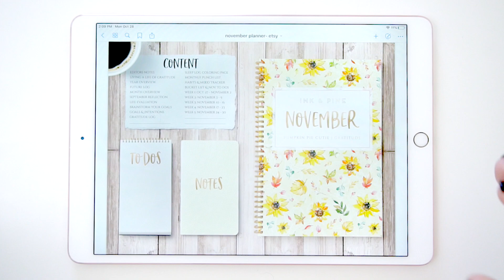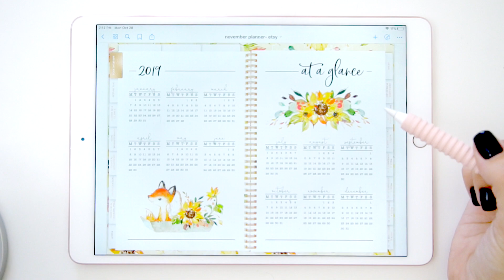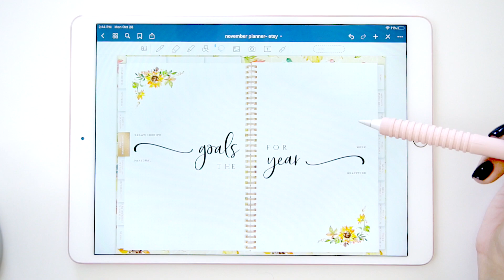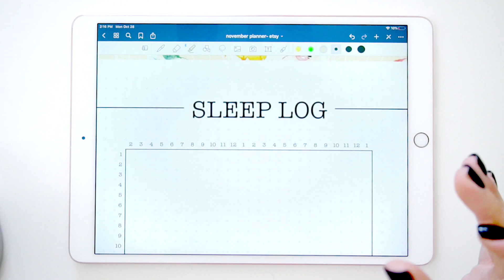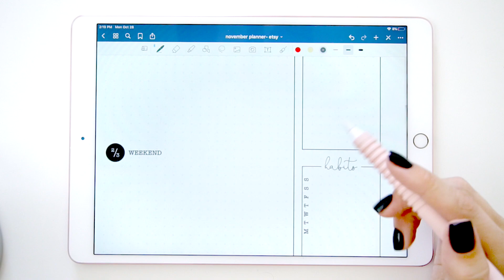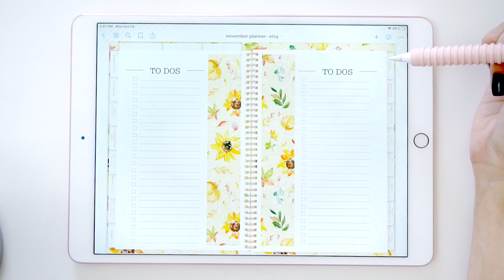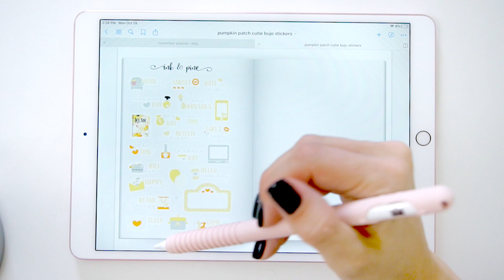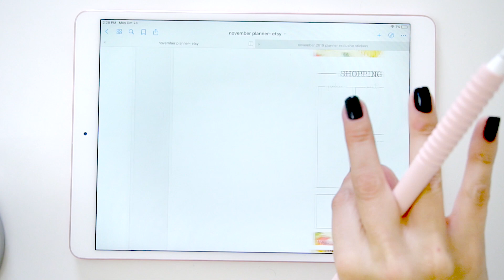Ink & Pine Monthly Planner Review & Flip Through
Hey there! Want to know more about our digital planners? In this video we review our new Ink & Pine Monthly Digital Planner. See everything thats included and how we like to use the planner!

New to Ink & Pine Digital Planners? If so, here's what you need to know -- I love digital planning! Enough that I spend hours and hours each week creating new planners, digital stickers and more so I can share them with all of you in my Etsy store

What is the Monthly Planner? Each month we hand curate the perfect blend of intention, reflection and action and bundle it up in a gorgeously designed planner just for you! Each month features a new theme to help you focus on self care and self discovery, while keeping your organized and helping you CRUSH your goals!

You can get your own copy of the planner kit